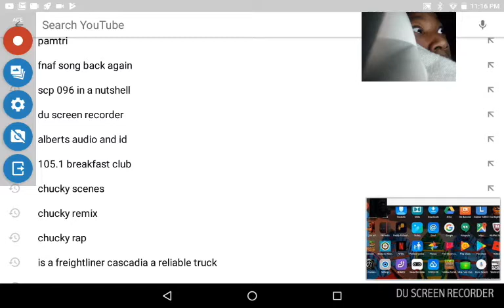Hey I will